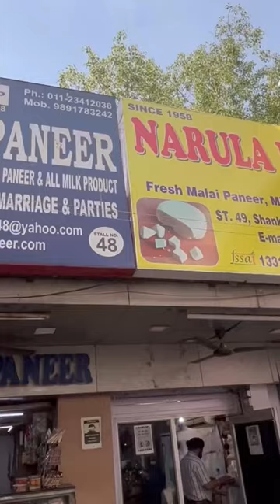Famous Narula Paneer 🧀🧀 in Shankar Market, Connaught Place